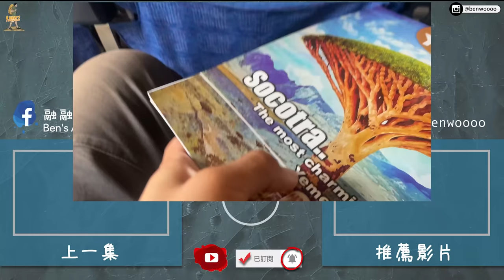【葉門Yemen 7】葉門武器交易市場大公開！在葉門買一把AK47需要花多少錢？！竟然在雜貨店就買得到？！Yemen Vlog EP7 Eng Sub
跟融融有最直接的接觸：
總算是來到了葉門本土的最終章
傳說中的武器交易市場
買一把ak47需要花多少錢呢?

融融的系列影片集：
拍攝工具⬇︎
相機：Panasonic Lumix S5、Olympus OM-1、Insta360 X2、Insta360 One RS、Insta360 GO2、拍立得Mini 40、Canon A35
鏡頭：20-60MM F3.5-5.3、100-400MM、8-25MM F4.0
麥克風：Rode Wireless 2、Rode VideoMic GO II、VideoMic NTG
空拍機：這次不能帶QQ
剪輯工具⬇︎
Adobe Premiere Pro